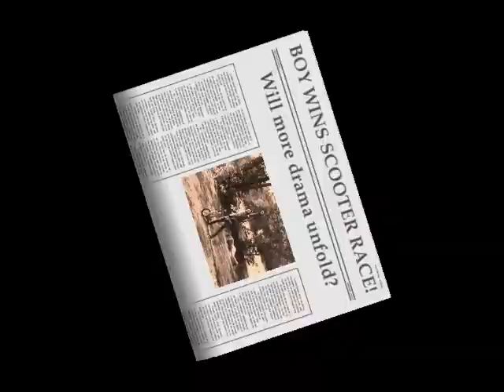scooter 2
will more drama unfold?